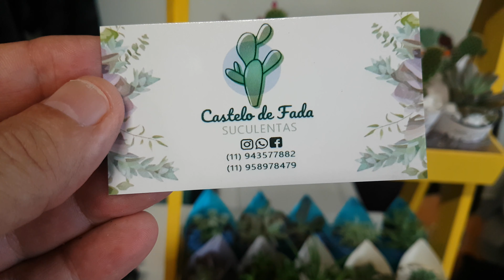Bruna do Castelo de Fada Mini Suculentas e Cactus